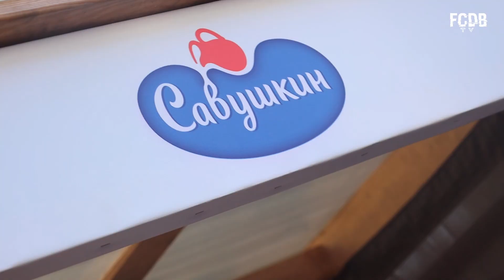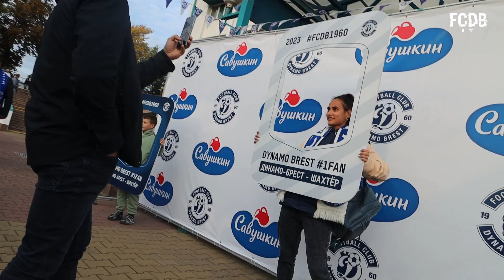«Динамо-Брест» – «Шахтёр» | MATCHDAY 23